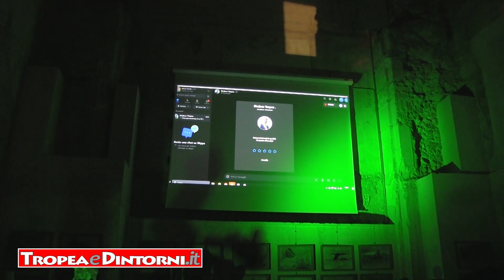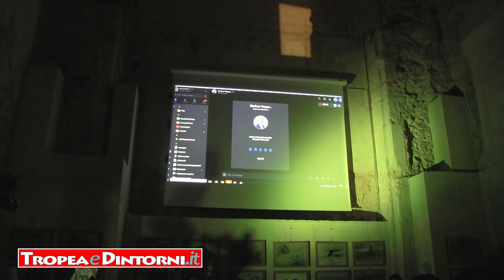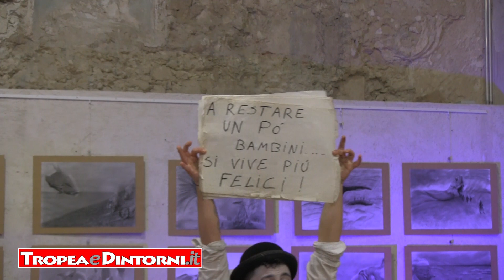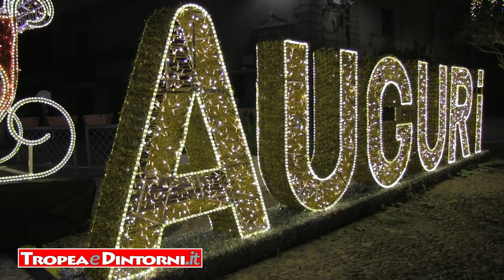tropeanite Borgo Incantato 2023/24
Sabato 25 novembre 2023 alle ore 18.00 si è tenuta, a causa delle avverse condizioni meteo, a Palazzo Santa Chiara la consueta cerimonia di accensione delle luminarie del Villaggio di Natale. Il "Borgo Incantato" terrà compagnia ed allieterà viaggiatori di Tropea e dintorni durante tutte le festività.